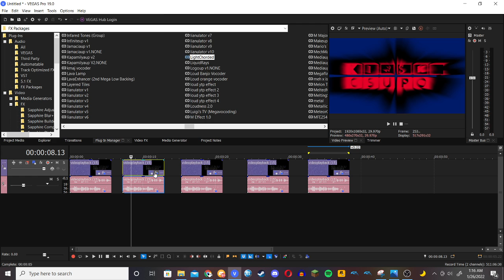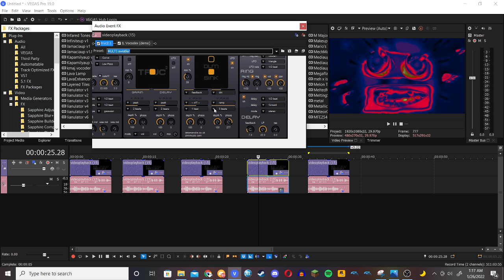How to make my 5 New Australia Themed Effects